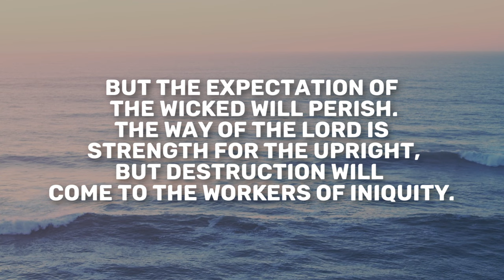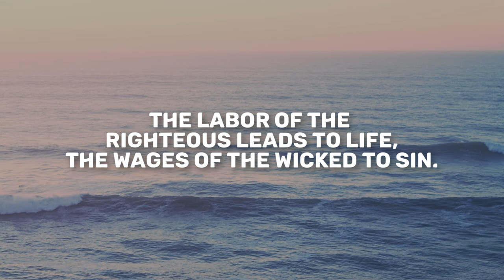Proverbs 10 | Daily in the Word | Pastor John Spencer